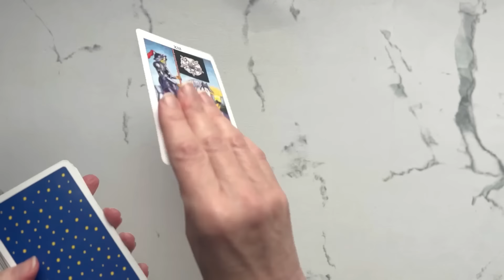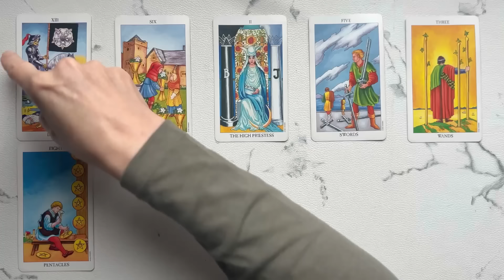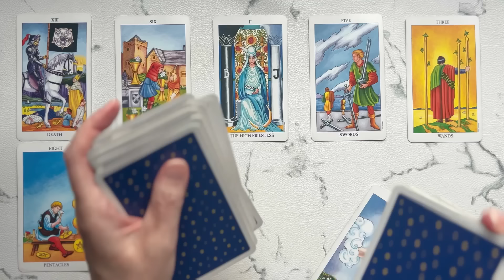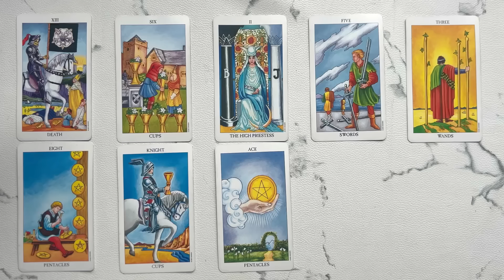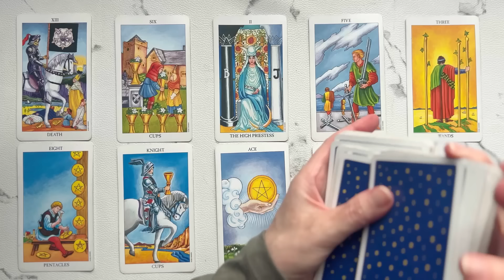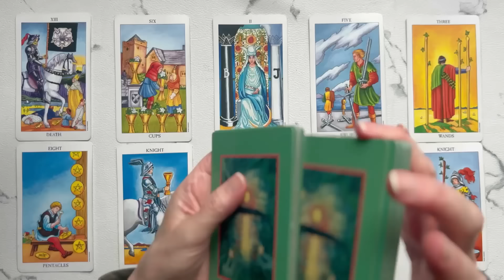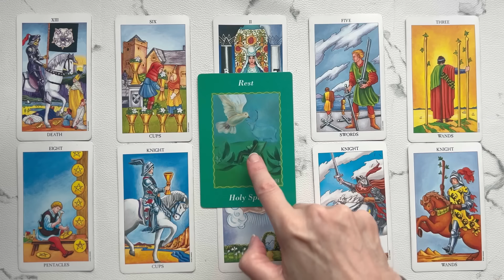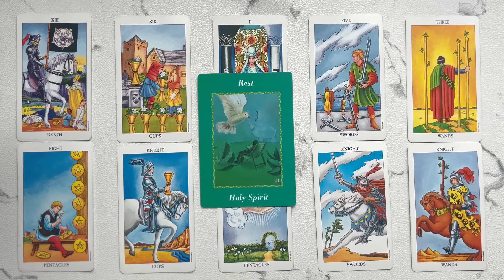Aries: A Big Pay-Off Is Coming In, In Perfect Timing! 💙 September 9th - 16th 2024 WEEKLY TAROT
Welcome, to your Aries weekly tarot reading for September 9th – 16th.  This Tarot and Oracle Card Reading is all about the potential energies coming in for you this week. I will look at the tarot and oracle cards to see the possibilities.

Take what resonates in this Aries Tarot Reading and leave the rest. Remember nothing can replace your own inner intuition and wisdom. This is just my intuitive interpretation of the cards.